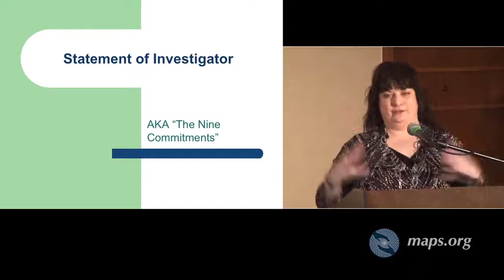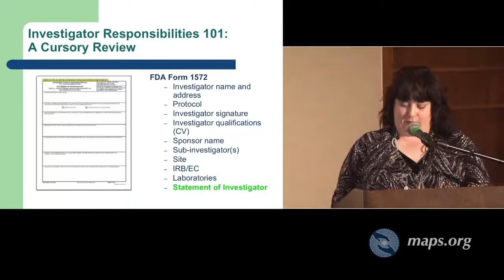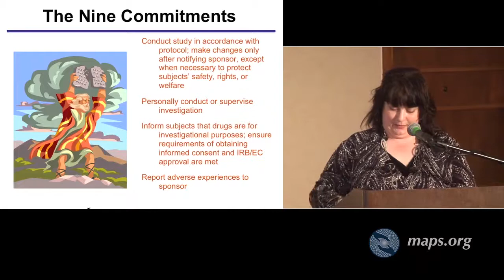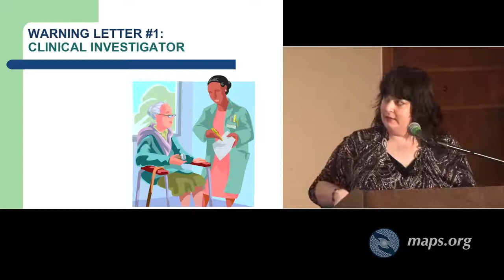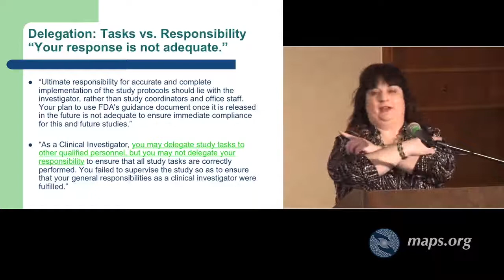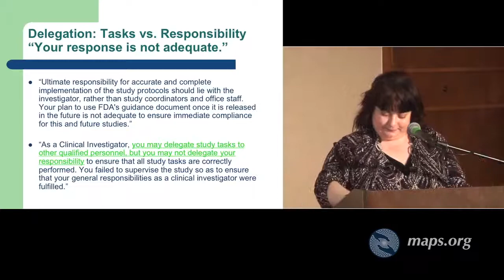Regulations for Drug Research - Amy Emerson & Michelle Weitz - Part 2 of 2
Regulatory Regulations for Drug Development Research